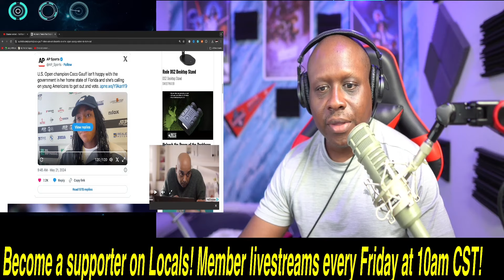Tennis champ Coco Gauff INSANELY says VOTE DEMOCRAT because she wants P**NO books back in schools!